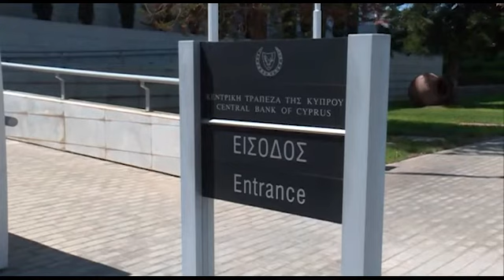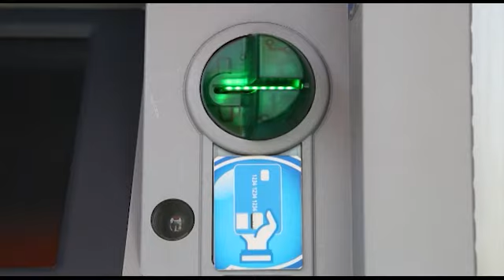Πρωτοβουλία Κεντρικής Τράπεζας για πιο γρήγορες και αποδοτικές τραπεζικές υπηρεσίες